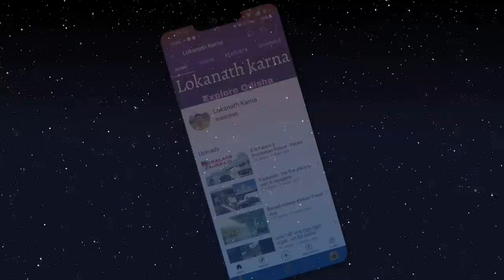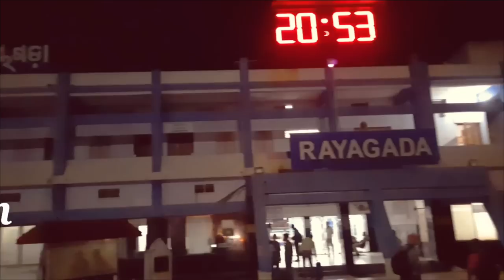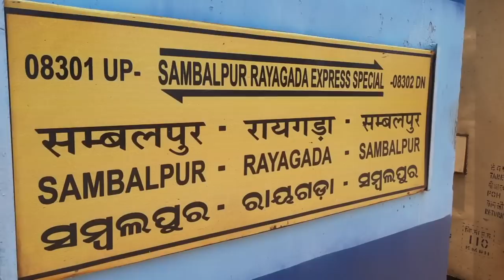Rayagada - A beautiful city || All about need to know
Rayagada - A beautiful city || Lokanath karna

Hi friends,,
In this video I told about Rayagada city, which is a beautiful and tourist attractive city of Odisha.